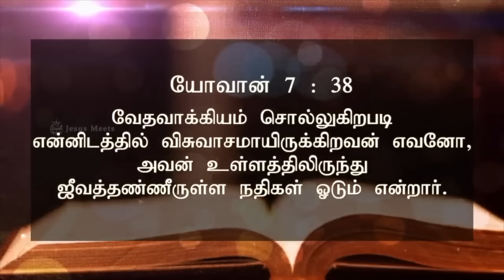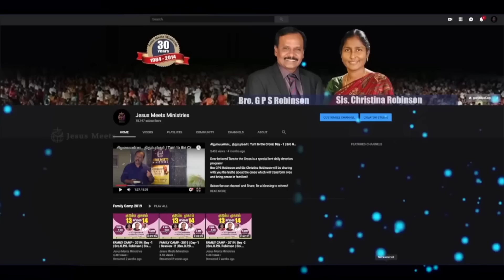அனுதினமும் ஆவியானவரோடு | EVERYDAY WITH THE HOLY SPIRIT | March 25 | Bro.G.P.S. Robinson